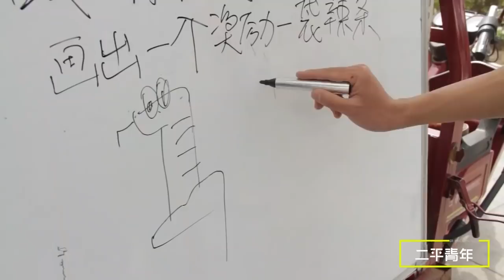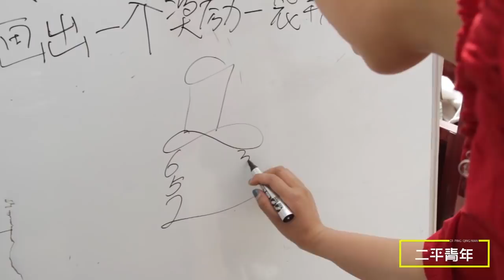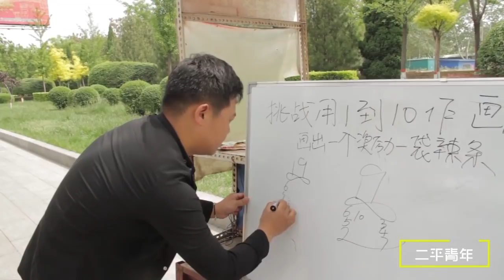【二平青年】老闆擺用數字作畫遊戲，沒想遇到美女高手，一口氣畫出10個數字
辣條假一賠十，沒想夫妻倆自製假辣條，結果白得10袋
老公去媳婦攤上吃辣條，還親了老婆一口，小伙現學現賣太逗了
倆小伙因為一條煙抬槓，出價一次比一次高，最後才知套路有多深
鐵公雞飯店吃飯，要吃最便宜的，沒想只點了一碗麵湯